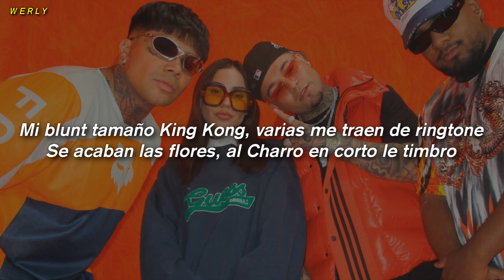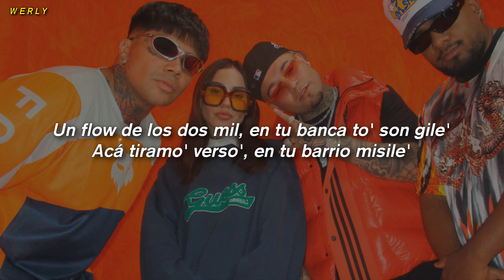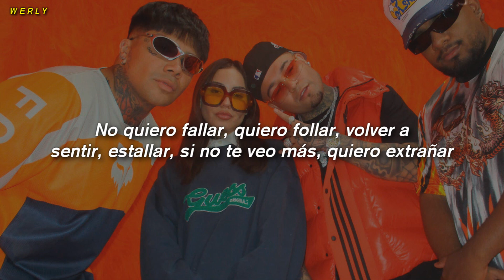BSG1: Flow de los 2000's (ft. B.Smile) - Go Golden Junk, Gera MX, EMJAY 🔥|| LETRA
👤 Artistas| Go Golden Junk | Gera MX | EMJAY
💿 Canción | BSG1: Flow de los 2000's

[Letra de "BSG1: Flow de los 2000's"]

[Intro: Gera MX]
Yeah, el cachorro, mami
Beats sin guardar
Dímelo, Go
En vivo y en directo para ti
B.Smile

[Verso 1: Gera MX]
Si entro a la cabina será mejor que lo piensen
Esto me sale solo, me atrapó desde los trece (Aja)
Que guarden su pencil, no queden como imbécil
Tengo más historias que por la ciudad un taxi
Rompo la Matrix cuando lanzamos botella' (Sí)
Hablando de la calle y cómo me olvidé de ella
La vida casi estrella, pero lo volví canciones
Que dejaron mil heridas, mil bebidas, mil amores
He cambiado los dolores por el signo de los dólares
Me corté las alas, pero bueno, sé que volaré
Ahora ya es distinto, langosta con Vino Tinto
Paquitas en la bolsa y una medusa en el cinto
Mi blunt tamaño King Kong, varias me traen de ringtone
Se acaban las flores, al Charro en corto le timbro
Vine a darles problemas cuando me encienden el micro
Me preocupa más el tic-tac que la opinión de un TikTok

[Coro: Emjay & Go Golden Junk]
Un flow de los dos mil, en tu banca to' son gile'
Acá tiramo' verso', en tu barrio misile'
Pa' alcanzar los mile', hay que pagar la' cuenta'
Más caros los textile', arriba de cuarenta
No quiero fallar, quiero follar, volver a sentir, estallar
Si no te veo más, quiero extrañar
Reparar lo que llegué a dañar
Encontrar las ganas que perdí por ganar de más (Go)

[Verso 2: Go Golden Junk]
Un deportivo y una ruca elegante (Ruca)
Mente de jefe, con hambre de principiante
No se me olvida lo que era insignificante
Y hoy me acuerdo en que gaste porque es bastante
Diles, diles, que ya no es como en los dos mil
Y la misma moda, pero ahora con de a mile'
Queríamos vivir la movie a lo Mac Miller (Miller)
Y ahora ya no me llama más el dealer
Diles, diles, que ya no es como en los mile'
Soy el mismo, pero con miles
O te la inventas o te la vives
O me la cuentas o te la escriben

[Puente: Emjay]
Que no sé cuándo va a empezar
La fama me quiere besar
Quiero perderme en algún lugar
Yo nunca te pude alcanzar

[Coro: Emjay]
Encontrar las ganas que perdí por ganar de más